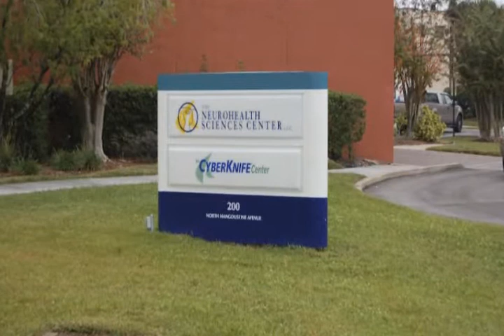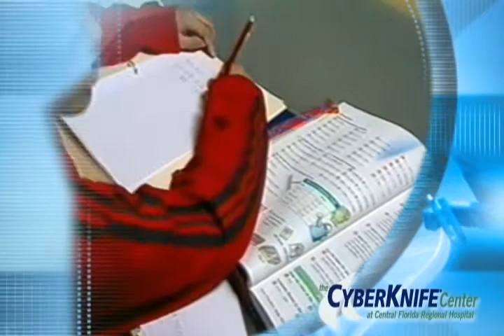Cyberknife pt. 2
CyberKnife is a groundbreaking radiation therapy designed to treat tumors anywhere in the body without invasive surgery!